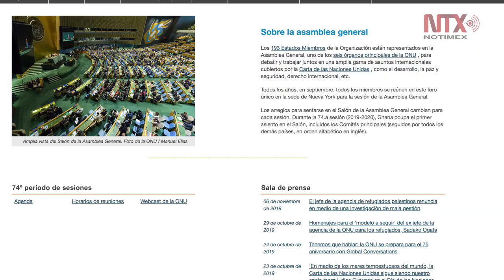Urge ONU a eliminar combustibles fósiles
El secretario general de la Organización de las Naciones Unidas, António Guterres, señaló que cada país debe contribuir a frenar la crisis climática al tomar medidas como poner impuestos a las emisiones de carbono, acabar con los subsidios para los combustibles fósiles y detener la construcción de centrales eléctricas de carbón para 2020.